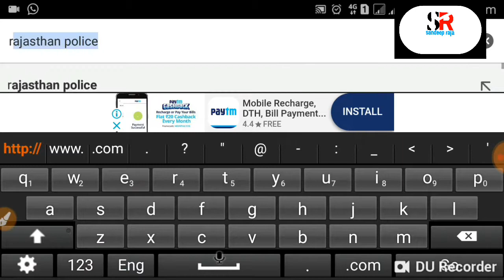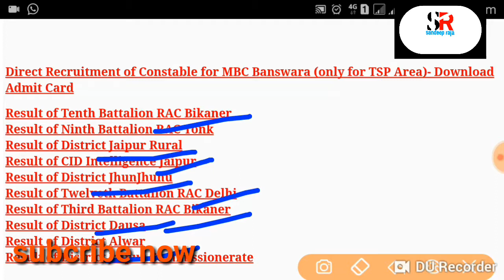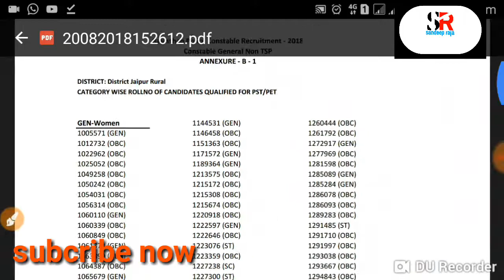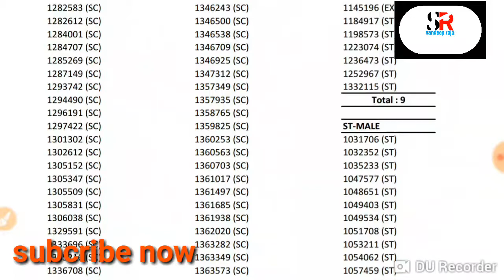rajsthan police result//how to check rajsthan police result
hello
Namskar
Dosto main is video me bataunga ki rajsthan police ka result aa gaya hai usko hum kaise dekh sakte hai.

Thankyou👍👍👍👍👍